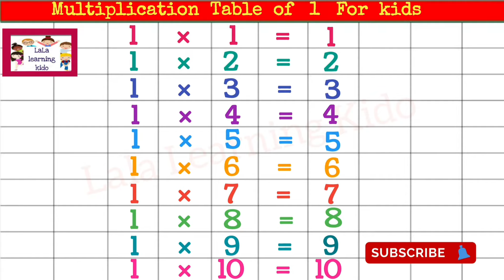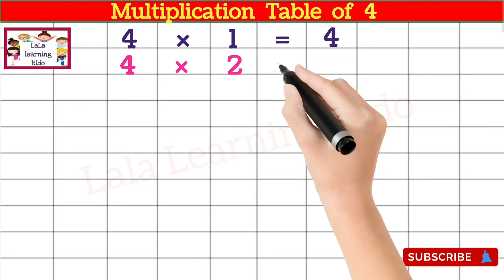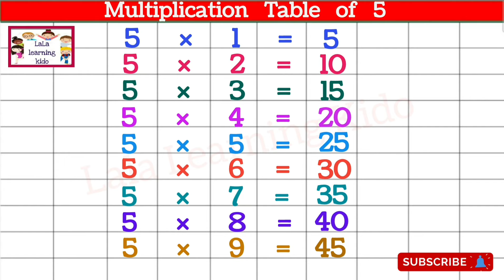Table of 1 to 5 / 1 से 5 तक पहाड़ा / पहाड़े 1 से 5 तक/Multiplication Table 1 to 5/lala learning kido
In this video I teach "table of 1 to 5 to kids" means "ekk se paanch tak ka pahada". with help of this "pahada video" kids can easily "learn 1 se 5 tak ka pahada in english". If you like this then show Multiplication Table of one to five to your Friends also.

how to learn table of 1 to 5?
how to teach multiplication table to kids?
learn multiplication table of 2 to 5.
teach table to children
Bachcho ko 1 se 5 tak ka pahada kaise sikhaye?
Bachcho ke liye table video?
table video for Toddlers
1 se 5 table padhaiye
बच्चों के लिए पहाड़ा

@lalalearningहिन्दी